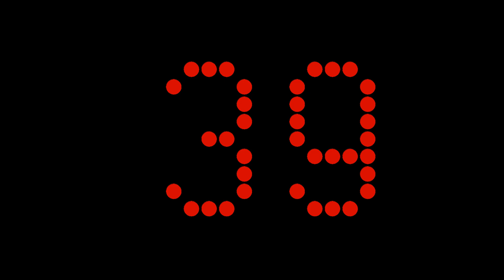90 Second Countdown Timer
Silent countdown timer featuring a red LCD digital font on a black background.